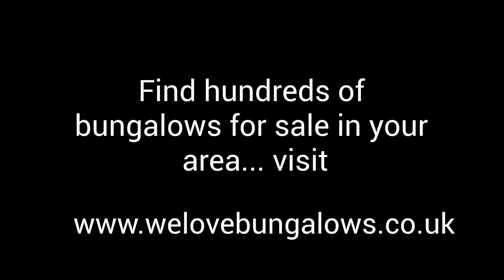Bungalows For Sale In Surrey